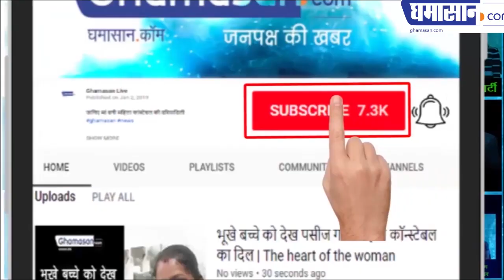Prahlad Singh Tipaniya Candidate from Dewas , प्रहलाद सिंह टिपानिया देवास से लड़ेंगे चुनाव,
Prahlad Singh Tipaniya contesting from Dewas seat
Congress has created famous folksinger, its candidate
प्रहलाद सिंह टिपानिया देवास सीट से लड़ेंगे चुनाव,